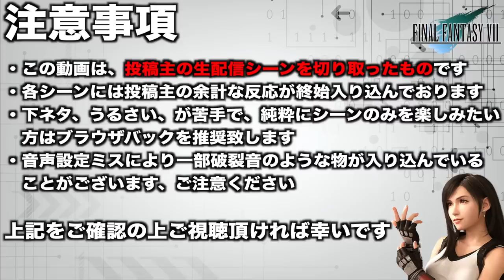【閲覧注意】ティファさんの神乳シーンまとめ【FF7リメイク】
【閲覧注意】
FF7Rにおけるティファ さんの
神乳シーンをまとめまくりました
投稿主の無駄にうるさい反応が
入ってしまっているので
閲覧注意とさせて頂きます

【SNSなど】

　デッキ誰々のパクリコメントについては以下の点を
　考慮した上で発言頂けるとありがたいです。
　🌵そのギミックは自分だけしか思いつかないようなものなのか
　🌵自分が思いつくということは誰かも思いつくということであり
　自分が絶対的起源であると考えるのはナンセンスではないか

　●誰かのデッキを直接無断で真似ることはしません。
　時間がかかることがあります。公開日の後先で似たようなデッキ
　内容の動画になってしまうことが少なからずあります。
　●結果的にデッキやギミックが他の方のものと似通ったものに
　なってしまう可能性が少なからずあります。
　あったとしても、当チャンネルの実況を目的とした
　ゲーム実況動画として楽しんで頂ければ大変ありがたいです。
　シミュレーションしデッキを作成しているので新パックや
　が沢山あり、それを参考にしてデッキを構築することがあります

🌵.Discordって何？

【自己紹介】